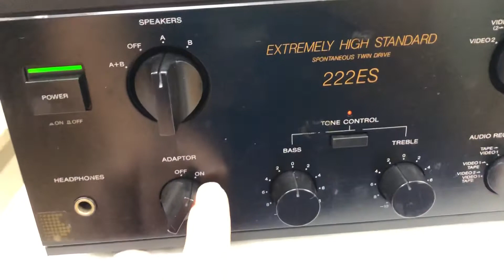Sony 222 hàng khủng nặng chịch khỏe lắm giá 4tr 0941.891.914 tại Minh Audio Hà Đông Hn